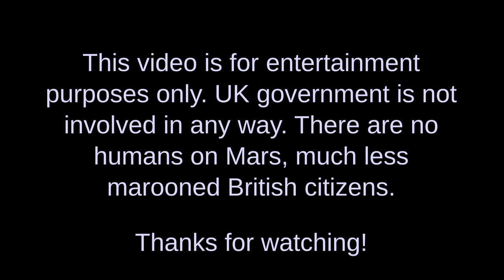Stopping distance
Stopping distances for vehicles on Mars are three times greater than on Earth